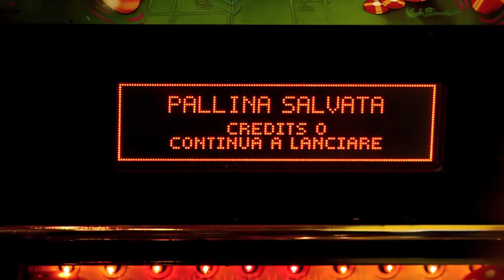Spot Ufficiale del Movimento di Pensiero di Max Pezzali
Il Movimento di Pensiero di Max Pezzali.

Regia : Alphetto (Samuele Dalò)
Con Yuri Ammattatelli, Federica Stocco e lo Staff di quellochecapita.com.

Con la partecipazione del Trappers Bar di Torre D'isola, il 100 Torri Chapter e il negozio Harley Davidson di Pavia.